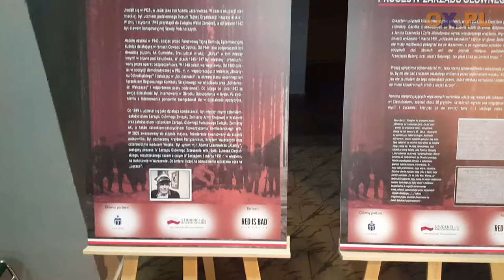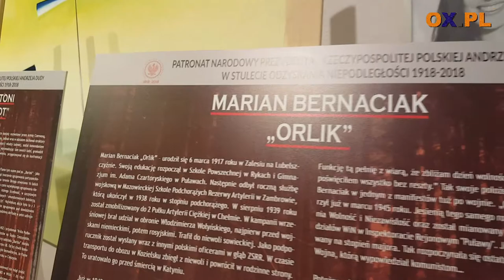[FLESZ] NAMIOTY WYKLĘTYCH Istebna GOK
┌ Rozwiń Opis

[FLESZ] NAMIOTY WYKLĘTYCH Istebna GOK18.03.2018,

W dniu 18 marca 2018 o godz. 18:00 w Gminnym Ośrodku Kultury w Istebnej miała miejsce ogólnopolska akcja stowarzyszenia Studenci dla Rzeczypospolitej pt “Namioty Wyklętych”
Przedsięwzięcie ma  na celu upamiętnienie Żołnierzy Niezłomnych – działaczy ruchu antykomunistycznego w czasach okupacji naszego kraju, polskich patriotów, którzy mieli zostać przeklęci i zapomniani.
W trakcie spotkania organizatorzy przedstawili rys historyczny Żołnierzy Wyklętych, wystawili biogramy, oraz pokazali umundurowania i uzbrojenia żołnierzy NSZ.
Dodatkowo miał miejsce pokaz filmu „Obława” reżyserii Grupy Rekonstrukcji Historycznej „Beskidy”.